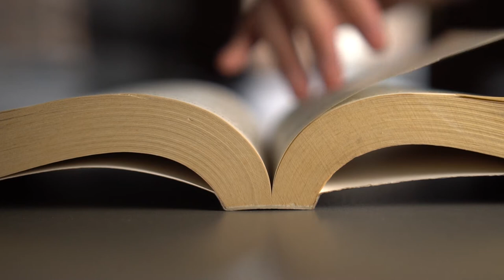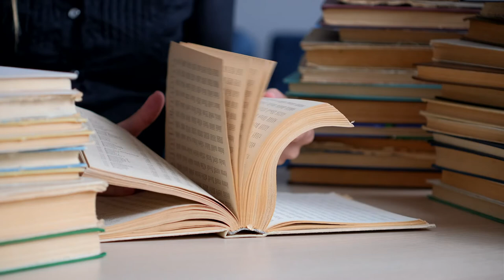MAA: Competencias Ciudadanas | INICIO